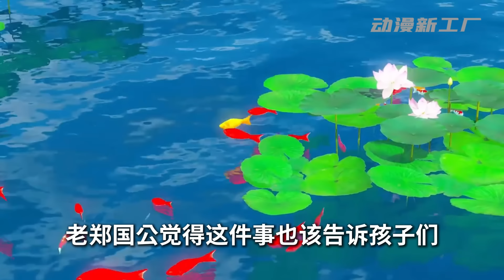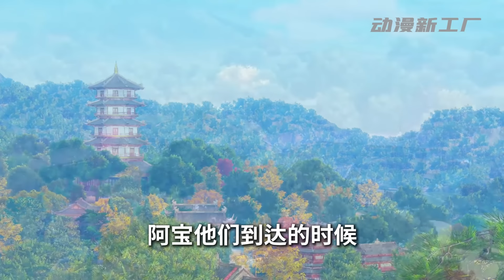《农门团宠小甜宝》第731~750集